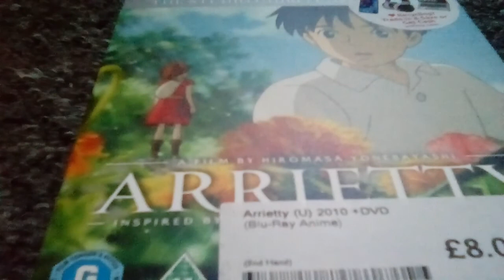Arrietty Ghibli Anime film review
When Ghibli did their own take on the Borrowers